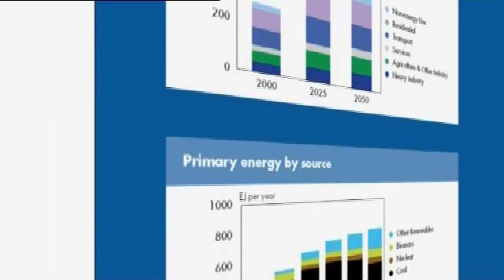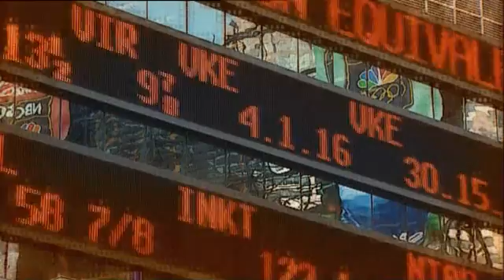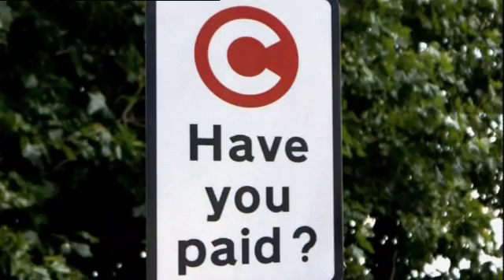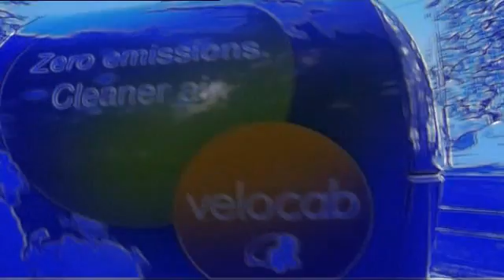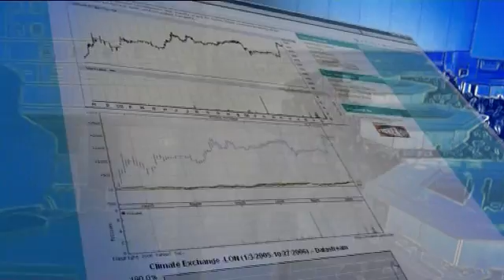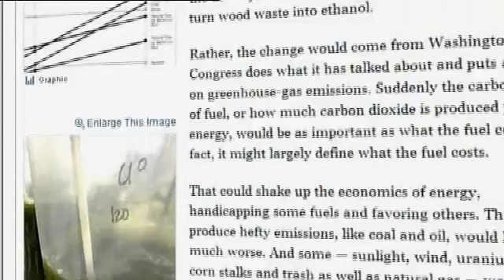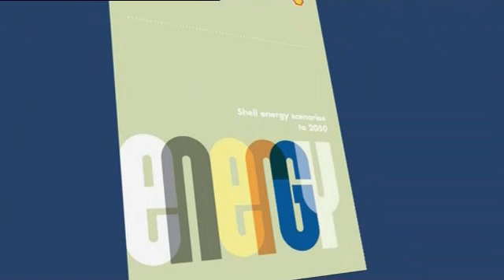Shell energy scenarios to 2050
So what will the two worlds described in our scenarios look like? How might the world change in either one? Watch the video and explore the Scramble and Blueprints scenarios.